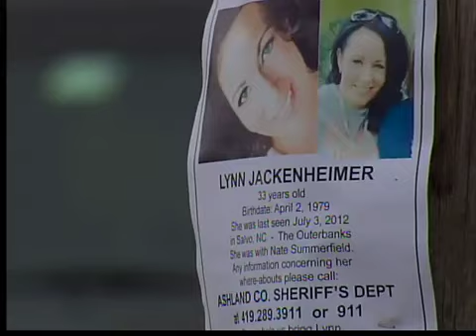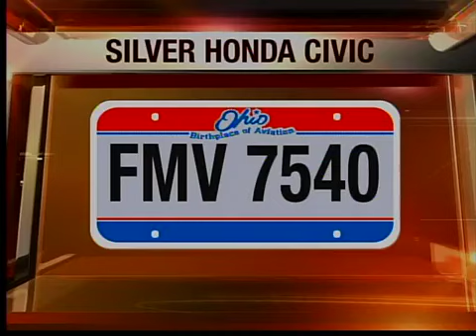Noon: Search in NC for missing Ashland woman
Authorities are searching missing Ashland woman Lynn Jackenheimer in the Outer Banks.